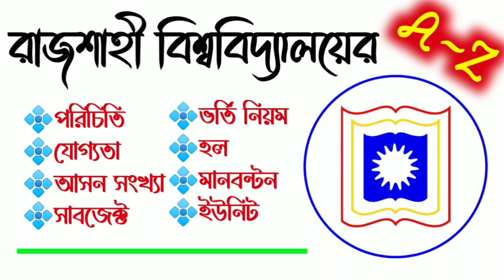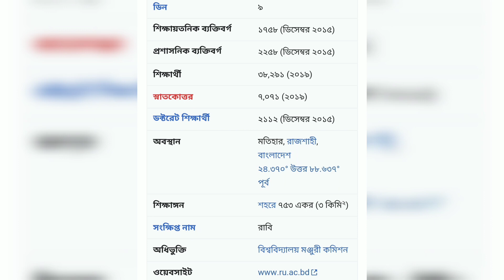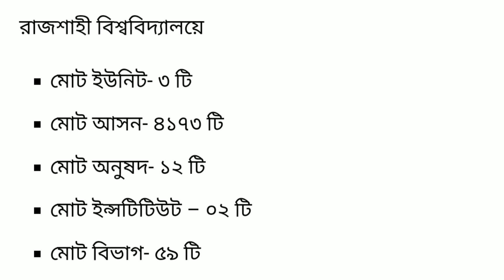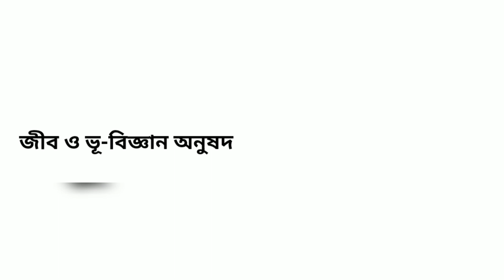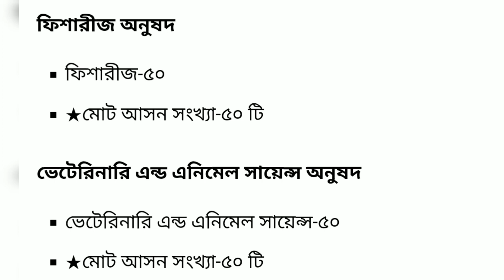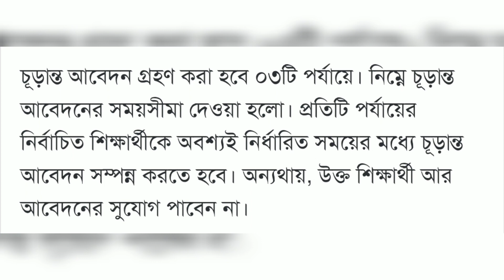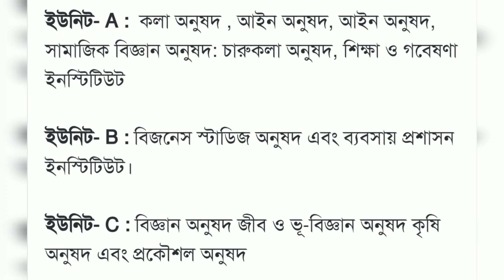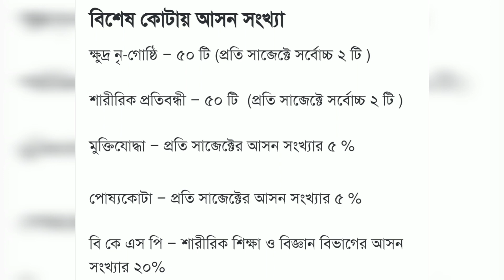A-Z রাজশাহী বিশ্ববিদ্যালয়ের / ভর্তি যোগ্যতা কি? রাবির আসন সংখ্যা কত? কি কি বিভাগ আছে? রাবির সকল তথ্য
A-Z রাজশাহী বিশ্ববিদ্যালয়ের / ভর্তি যোগ্যতা কি? বারির আসন সংখ্যা কত? কি কি বিভাগ আছে? কতটি অনুষদ? রাবির সকল তথ্য